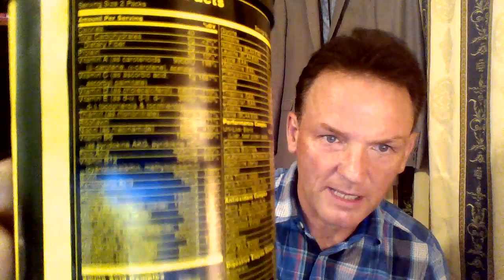OGV TAKE YOUR NUTRIENTS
Blitzkrieg your hair loss by applying more than one solution hair loss treatment -t. Taking steps to slow  and encourage re-growth with hair loss treatment for women can help to restore quality of life and a feeling of well-being
Hair Loss Treatment for Men Women
diy hair growth oil mask -get thick hair and prevent hair loss. Natural Hair Loss Treatments -Natural Hair Loss Treatment at Home
 hair loss treatment using natural ingredients hair loss treatment for women  loss treatments  hair regrowth products  hair treatment for hair loss
 - Find the best hair loss treatment depends on the cause How to Stop Hair Loss Naturally
Hair Loss Treatment For Men  have gone through this ordeal and now share this very useful information on this topic.while i test and try other natural solutions keeping it simple  How to Deal with Hair Loss: Getting Over it and Living Well How to Prevent Hair Loss and Have Beautiful Hair

Flushing out your system  so a hair loss treatment for men at home in causes of thinning hair and hair loss begs Hair Loss Treatment For Women At Home But thinning hair and hair loss are also common in women, and no less demoralizing  - A Good Shampoo For Hair Loss Pictures
 I found out how to regrow my hair Fast at home 5 - This may answer your every question on how to reduce hair fall Reverse it by using aloe Vera, onion juice, massaging and other useful home remedies for hair fall
 How to stop hair fall  hair loss cure for men and a hair loss cure for women
Hair Loss Treatment For Men Hair Loss Remedy For Men
 The latest hair loss remedy
How to get thick hair is a big question for anyone who has gone through the agony of thinning hair or balding D I Y Hair Growth Oil Mask -Get Thick Hair and Prevent Hair Loss
 my videos will give you ideas  effective tips on how to grow hair faster hair loss in men
 - Alopecia (Disease Or Medical Condition)
We should note here that Iron deficiency hair loss could therefore mimic the pattern of androgenic alopecia hair loss
Hair Loss Solutions

Hair re-growth treatment using using tried and tested shampoos that i have found work for me and i have videos to show results i have had in only 5 months